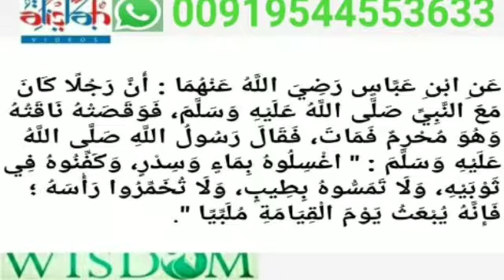HADEES CLASS 305 SHAFEEQUE SWALAHI തൽബിയ്യത്ത് ചൊല്ലി അന്ത്യനാളിൽ വരുന്നവൻ